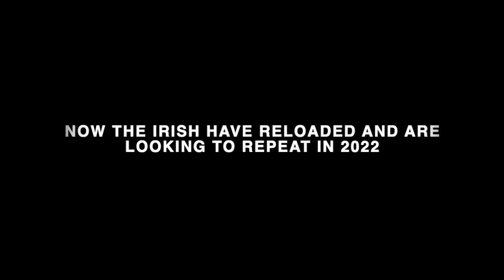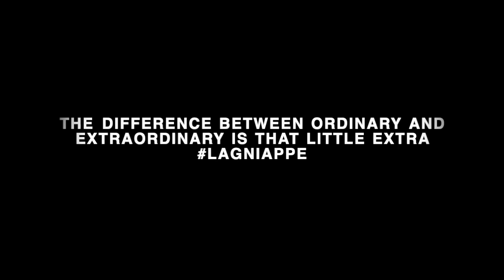Fisher Catholic Baseball 2022 Season Trailer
Time to get after it!